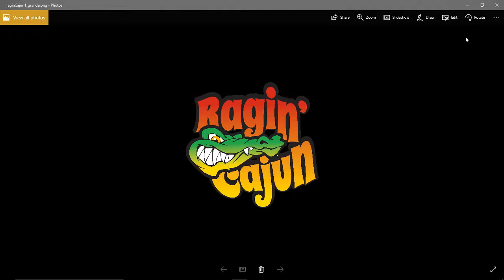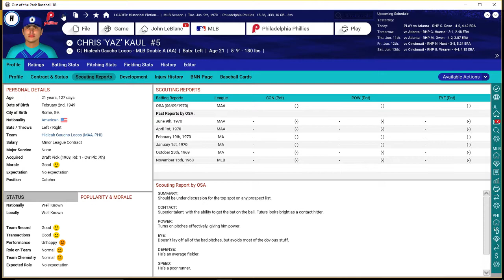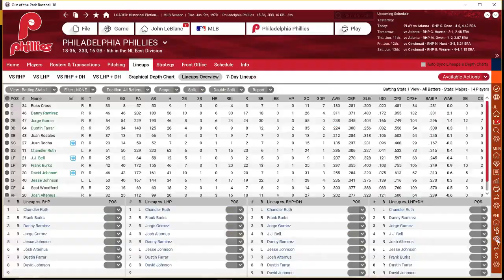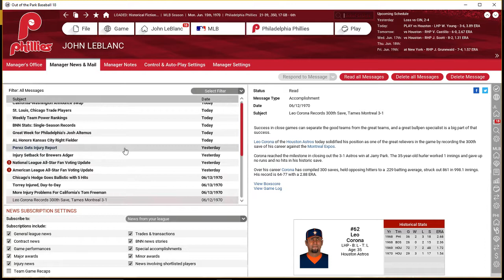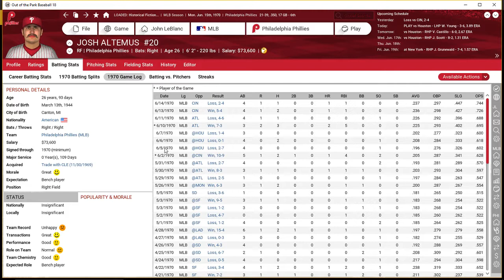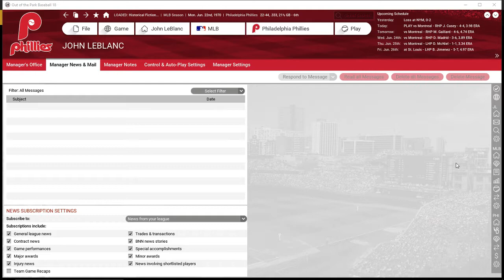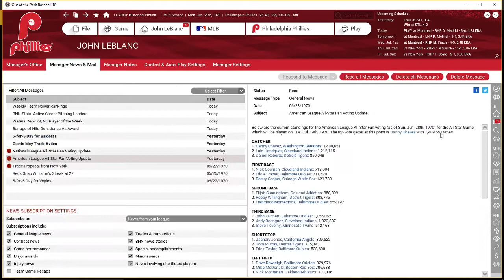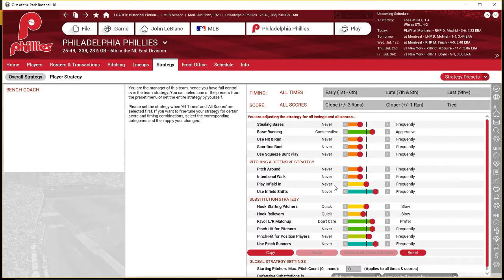Let's Play OOTP18 - Historical Fictional (Ep 8)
Into late July and a trade